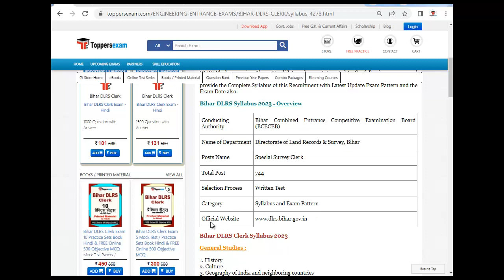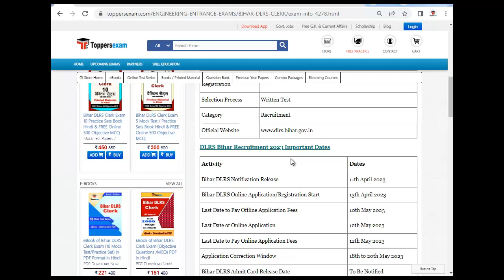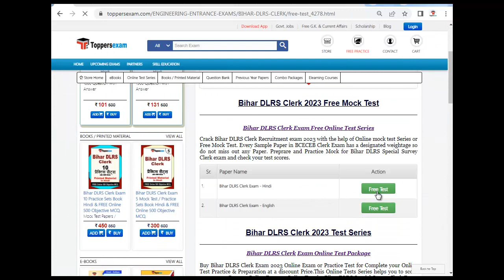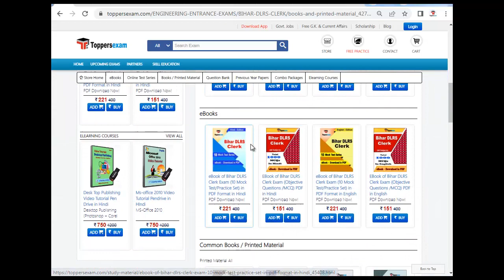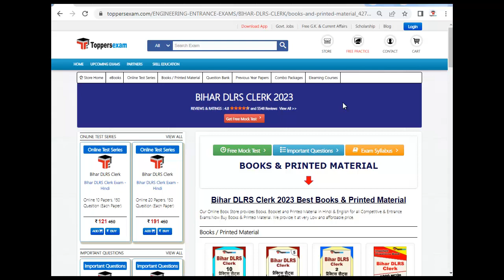BIHAR DLRS CLERK 2023, Syllabus, Question Paper, Online Test Series, Exam Pattern, Books